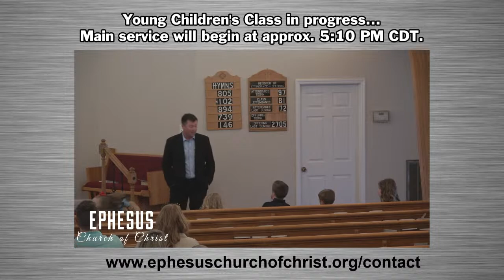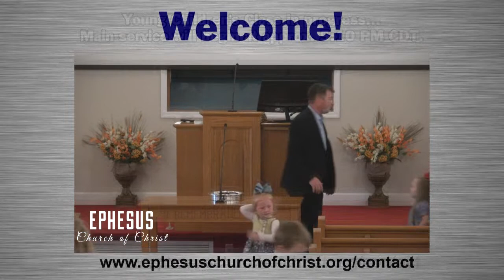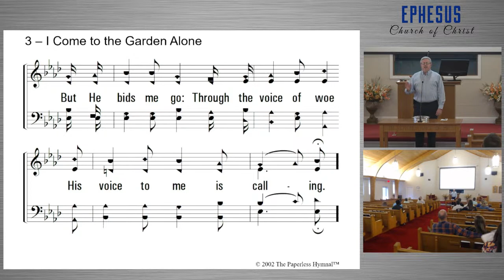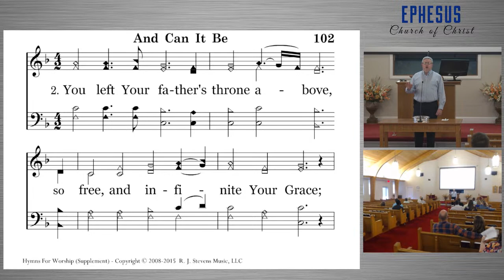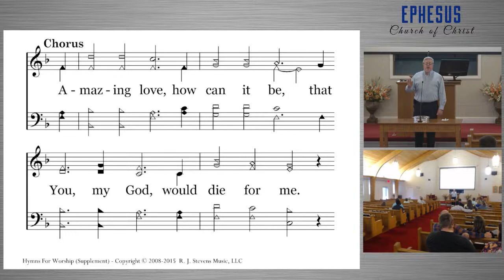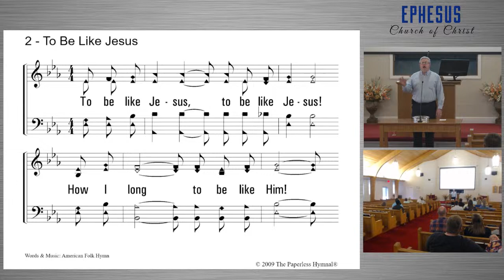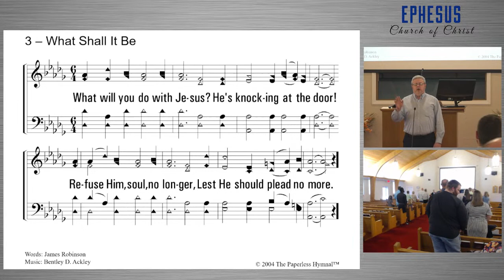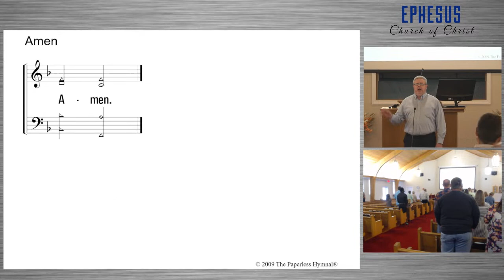Sunday Evening Service 5:00 PM - April 30, 2023